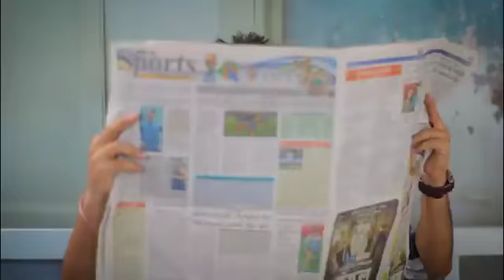time pass 2(4)